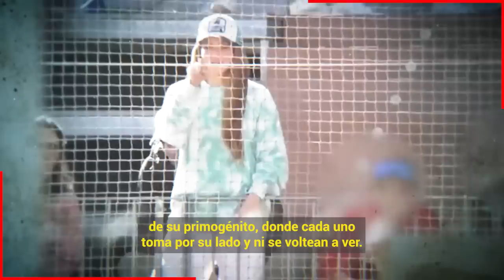🔕🤫 Shakira ll 𝗟𝗘 𝗧𝗜𝗥𝗔 𝗦𝗨𝗦 𝗖𝗢𝗦𝗔𝗦 𝗔 𝗟𝗔 𝗖𝗔𝗟𝗟𝗘 a Pique No Quiere Tener Nada de el en Su Casa 🔴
Shakira no quiere tener nada que ver con el padre de sus hijos, y le hace tremendo alboroto en plena calle y hasta tuvieron que intervenir las autoridades.

 BIENVENIDOS!!!

televisa
exclusivas
venga la alegria
tv azteca
polemica
chismes
Entertainment
farandula mexico